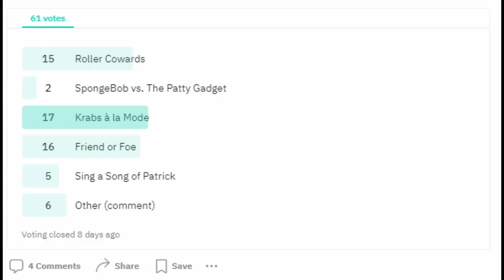QUICKTOONS: Krabs à la Mode Review (SpongeBob SquarePants)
A chilly episode in the middle of summer. However, my take on this episode is not as cold as the episode.

0:05 Mermalair [SpongeBob SquarePants: Battle for Bikini Bottom OST]
2:41 SpongeBall and Floating Block Challenges [The SpongeBob SquarePants Movie Game OST]